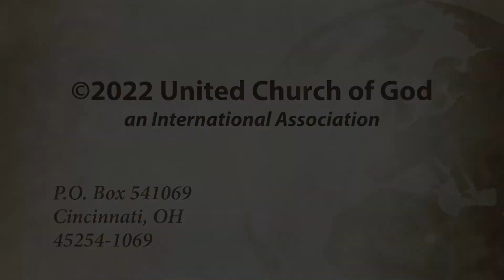The Feast of Purim - 3/12/22